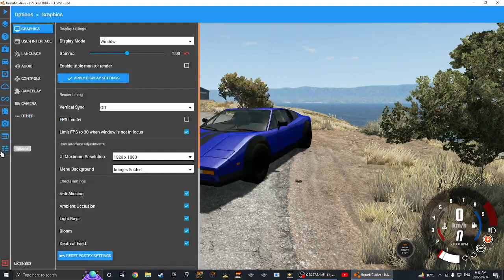BeamNG.drive | Small Island AI Traffic Crash & Damage //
Good Morning My Fellow Blue Jays! Today I'm back on BeamNG.drive and I have another Gameplay Video for you to Enjoy that is basically based on AI Traffic Crash & Damage in the Small Island, USA Map!